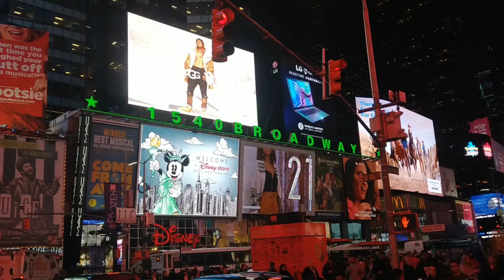AOF2021 Be Future Ready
Student recruitment video for the class of 2024.